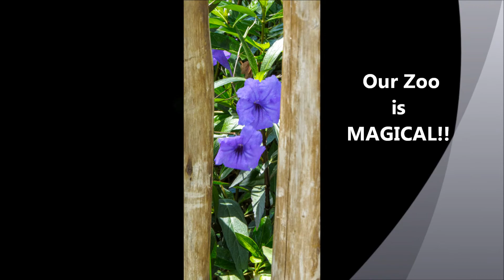Zoo Miami Magic from 4-2021!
Always something magical to enjoy! I think I'm just a kid at heart!!